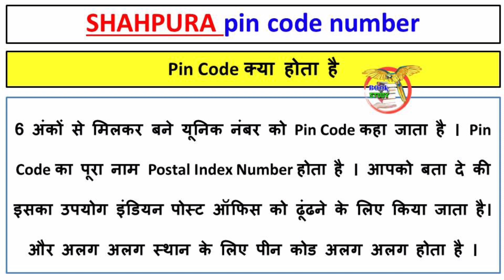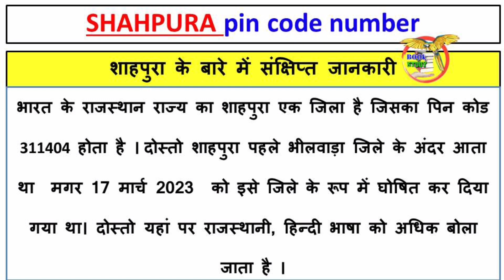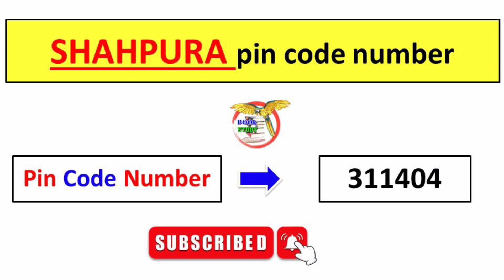shahpura ka pin code number kya hai || शाहपुरा का पिन कोड नंबर कितना है || pin code of shahpura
shahpura ka pin code number kya hai
शाहपुरा का पिन कोड नंबर कितना है
pin code of shahpura